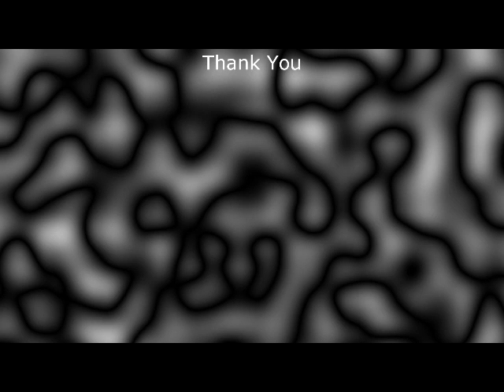maya final.mov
work in Maya for 3 weeks this is my progress